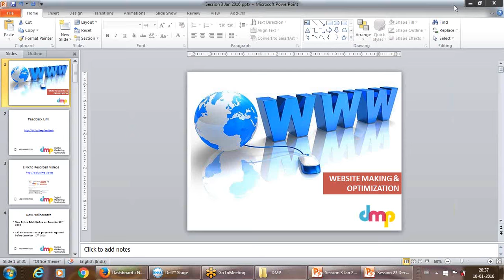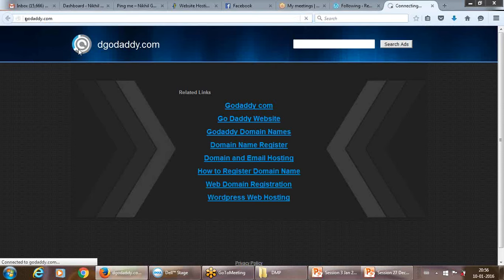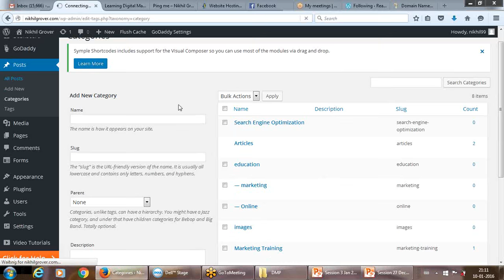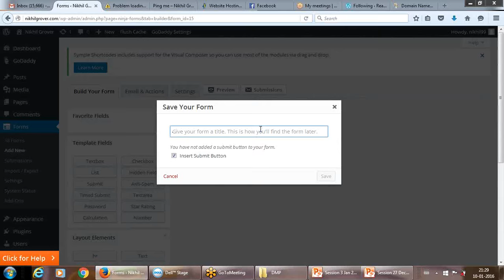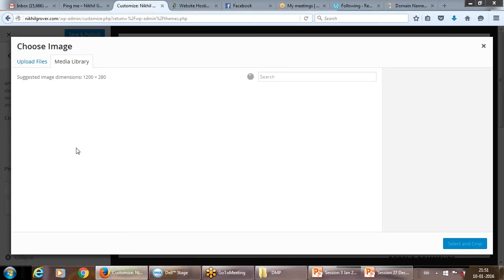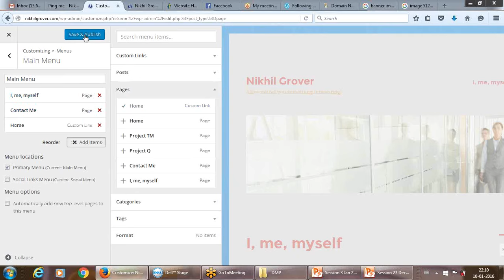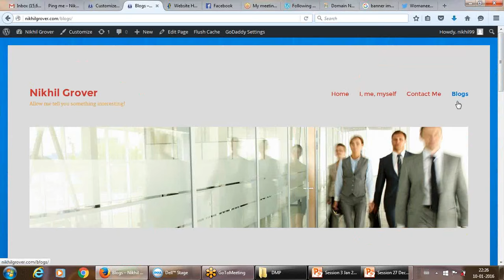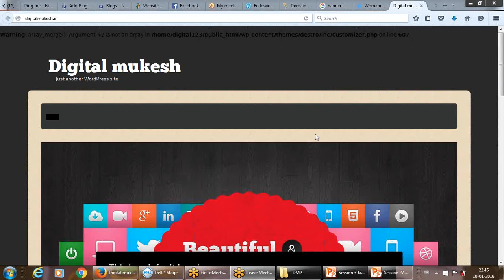Jan 10th 2016 - Search Engine Optimization Part 2